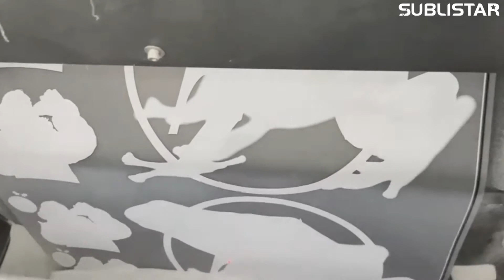What's the Printing Effect of DTF Printer 6002Pro Max?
DTF Pro max is a new generation of the digital revolution, creating a new digital dtf film printing process. It makes up for the shortcomings of the existing dtf technology. The max print width 24inch. Max print speed upto 20m2/h.

SUBLISTAR which is subordinate to FeiYue Digital Inc. is a privately-held manufacturer and distributor of sublimation paper, inkjet printers, digital printing inks, calendering machines, and accessories.